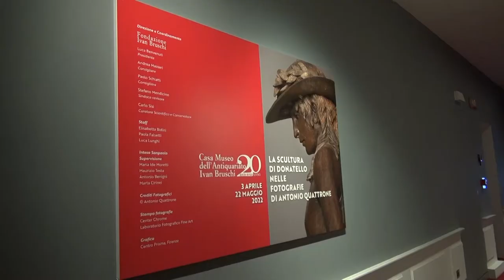“La scultura di Donatello nelle fotografie di Antonio Quattrone” in mostra alla Casa Museo Bruschi